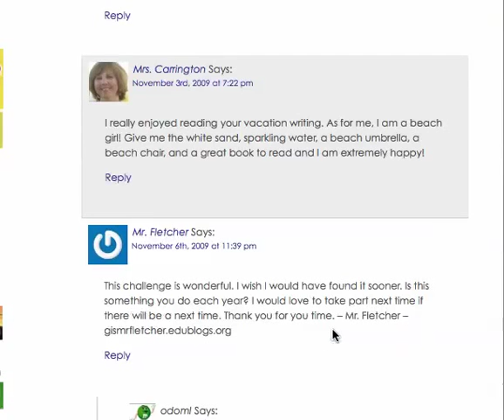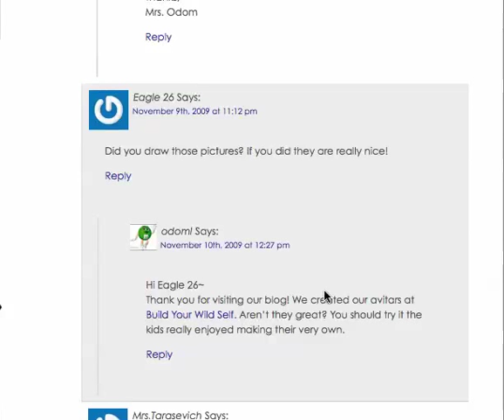Participated in Blog Challenge Each Year